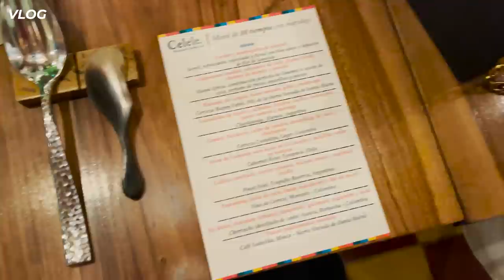QUE PASÓ EN COLOMBIA PARTE 2 | El Mundo de Camila Vlogs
Mis amores en el Vlog de hoy se van conmigo a otro día más de mi vida. Hoy mi amores me los llevo conmigo para Colombia donde he tenido muchas experiencias maravillosas en ese país maravilloso. Quedamos encantados con la comida y el servicio, con la gente y con el lugar. La verdad que es un lugar donde merece regresar. Espero que les haya gustado este videíto que le hice con tanto amor para ustedes.

En este canal encontrarás Luxury, luxury car collection, my rolls royce collection, luxury car tour,